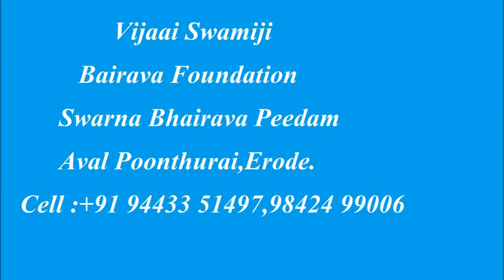மிகப் பிரம்மாண்டமான பைரவர் கோவில் ஆலய திருப்பணி (The most magnificent temple of Bhairava Temple) :